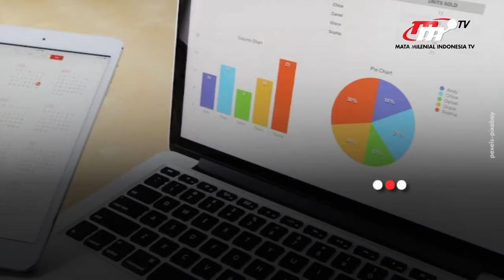Kepala BIN Budi Gunawan Jadi Tokoh Paling Berpengaruh di Pemerintahan Jokowi | Flash News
Hasil survei Lembaga Pemilih Indonesia (LPI) mencatat, Kepala Badan Intelijen Negara (BIN) Budi Gunawan menjadi tokoh paling berpengaruh di antara para menteri dan kepala lembaga negara. Dirinya mendapat suara mayoritas responden dengan skor nilai 2,39 dari skala 0 sampai 4.

Penulis Naskah:
Giftson Ramos Daniel
Popi Rahmaruyesa
Muhammad Alfin Haqqu Thoriq

Penyunting Video:
Brilliant Haikal Borne Juliansyah
Dona Permata Sari Kestiyono

Grafis:
Nurul Khotimah